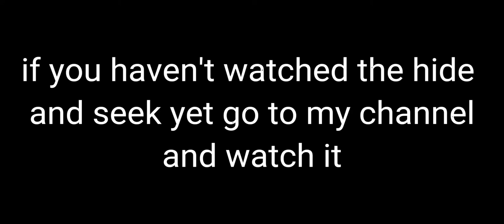youtube video #-4qxiQMSsG8